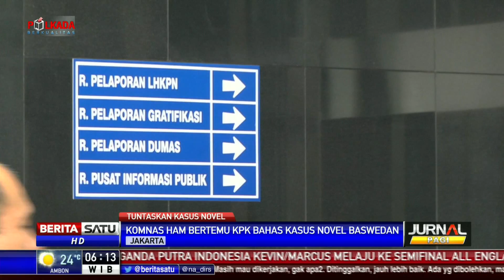Komnas HAM Temui KPK Bahas Penanganan Kasus Novel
Tim pemantau proses hukum kasus penyerangan Novel Baswedan bentukan Komnas HAM mendatangi KPK, Jumat (16/3/2018). Kedatangan tersebut membahas penanganan kasus penyiraman air keras terhadap Novel.

Facebook.com/BeritaSatuTV
Youtube.com/BeritaSatu